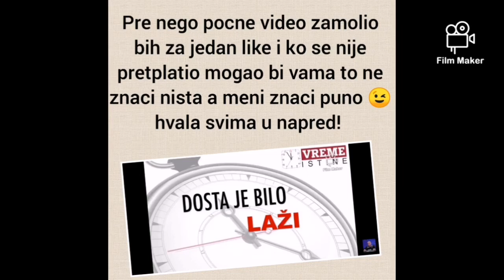Vazno! Javio mi se covek koga je Biljana optuzila za tesko krivicno delo! Evo sta kaze